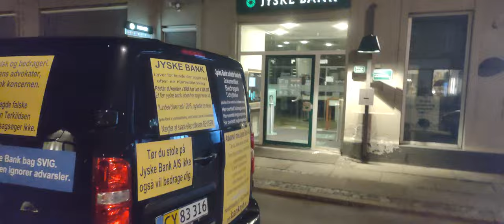Udenlandske ambassader er oplyste om at Jyske Bank står bag bedrageri, dokumentfalsk og bestikkelse.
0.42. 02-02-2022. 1/4. Jyske Bank bilen på besøg i Jyske Bank

IT IS DENMARK’s BIGGEST SCANDAL EVER

Welcome to my newspaper about the Danish banks and how they work, I write as a writer, and it is me who is responsible for the content is true, my newspaper is about problems with the Danes’ legal security when large Danish companies violate Danish and international law, this wishes as Danes’ new free newspaper to draw attention to.

The case itself.

The complaint about Lundgrens.

Lundgrends v. Plaintiff of Jyske Bank, Lundgrens will have DKK 232,000 for not having presented the plaintiff’s case against Jyske Bank, at the same time as Lundgren’s work for Jysje Bank.

The case against Jyske Bank A / S for use of fraud and forgery as well as bribery.

SEE ANNEXES HERE BANKNYT, AND COURT DOCUMENTS.

To the Prime Minister Mette Frederiksen, I do not want the war to be extended to Denmark as a state, but if the Danish state does not stop the camaraderie that governs the country, and stop the organized crime in Denmark, which you are informed that Jyske Bank is behind, my min campaign against Danish banks and lawyers, to a greater extent involve the Danish set as a contributor to Jyske Bank’s crime.

Dear partner of Lundgren’s lawyer partner company.
Remember now. A false or corrupt lawyer is a threat to the Danish legal community.

Dear all in Denmark, we have a big problem with corruption and camaraderie, the Danish government knows that Jyske Bank has committed many criminal activities, such as forgery, fraud, bribery of Lundgren’s lawyers, but still the Danish authorities cover the criminal Jyske Bank, and dopmers and lawyers participate.

Warning against doing with Danish companies mail 26 februar.

To all the embassies and ambassadors as well as all the nations and the press, this is a warning against large Danish companies.

The Danish government closes Denmark’s second largest bank Jyske Bank, after evidence has been presented of extensive fraud, both fraud, forgery, bribery, and much more, this is how a responsible state bids to act, but not in Denmark, here the powerful state like to cover them, they themselves collaborate with

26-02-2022. Try asking the Prime Minister’s Office what they intend to do with Jyske Banks, Lundgren’s and the camaraderie that is detrimental to the rule of law.

There is no doubt that the courts are infected by camaraderie, Judge Søren Ejdum has failed to refer witnesses correctly, and failed to quote parts of witnesses’ explanation, Søren Ejdum has even imposed a sentence after what Nicolai Hansen actually said in court, and Supreme Court Judge Kurt Rasmussen, has directly covered the corrupt Lundgren’s lawyers, together with members who are partners in Kromann Reumert and Hjorten lawyers, and Danish industry, which is supported by the parties in DLA Piper lawyers, the problem is corruption and nepotism and camaraderie in law. society, the National Board of Justice and the danish government.

What does the Prime Minister Mette Frederiksen say?

So far, the Danish Prime Minister has not responded to any emails, and there are no others who have responded to a single one of the inquiries Carsten Storbjerg since 1 May 2019. has continuously sent to the Prime Minister’s Office and the Judiciary Committee.

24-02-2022. DANSK. and 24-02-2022. ENGELSK.

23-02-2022. I fight against camaraderie and corruption in Denmark.

Read my story about corrupt Denmark, where the state supports criminal banks.

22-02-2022. THE DANISH AUTHORITIES AND THE DANISH GOVERNMENT COVER UP JYSKE BANK’S FINANCIAL FRAUD CRIMES.

COMPANY CAN BE PURCHASED.

With Denmark’s biggest scandal case, against Danish fraud bank, in the case where also the Danish state is involved 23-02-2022.

Get my exclusive story about the organized crime that the Danish state covers. Feel free to buy the company that is suing Jyske Bank, and help to give Jyske Bank and the danish state a big slap in the face, and tell them that the Danish state covers criminal Danish banks.

Welcome to my diary about the extremely well-organized Danish crime, it is carried out by large Danish companies, which the Danish state and government do not want to be stopped.

 It is about the corruption return commission or bribery as well as abuse of power and camaraderie which determines who the Danish judges and the authorities cover, because when crime is carried out jointly, and it is Danish banks like Jyske Bank that are involved in organized crime, so cover the Danish authorities openly and willingly over it.